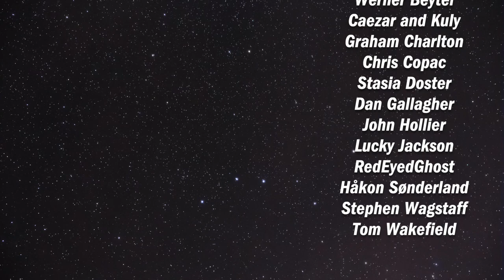CO2: Second Chance | Solo Playthrough [Part 2] | slickerdrips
The second part of a full 2 player game of CO2: Second Chance!